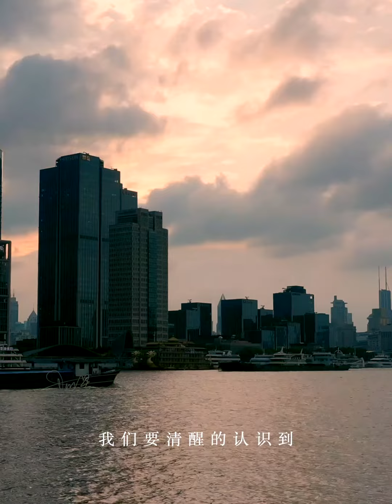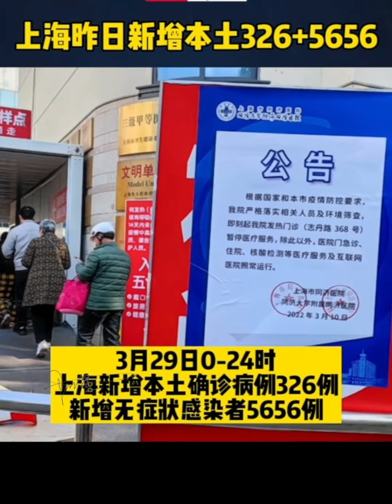【上海疫情封城】航拍，上海話版，生命的緣分，人生僅有一次，且行且珍惜